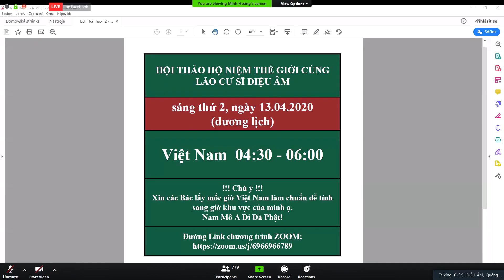Phải Làm Thế Nào Khi Chồng Không Tu Mà Còn Bắt Phải Tự Tay Làm Thịt Gà, Cá Và Nấu Nên Mới Chịu Ăn?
HOAN NGHÊNH CHIA SẺ, RỘNG KẾT PHÁP DUYÊN
CÔNG ĐỨC VÔ LƯỢNG

Pháp môn niệm Phật tối vi diệu! Bất khả tư nghị!
Ngài Quán-Thế-Âm Bồ-tát dạy: “Pháp môn Tịnh-độ hơn hết tất cả các hạnh khác”. Ngài Đại-Thế-Chí Bồ-tát dạy: “Nếu tâm chúng sanh nhớ Phật niệm Phật, thì đời này hoặc đời sau nhất định thấy Phật, cách Phật không xa, chẳng cần đến pháp phương tiện nào khác mà cũng khai ngộ được tâm của mình”. Đức Bổn-Sư Thích-ca-Mâu-ni Phật dạy: “Thiện nam, tín nữ nào chấp trì niệm danh hiệu A-di-đà Phật từ một ngày cho đến bảy ngày, nhất tâm bất loạn, thì người đó khi mạng chung sẽ được đức Phật A-di-đà và chư vị Thánh Chúng hiện thân tiếp dẫn. Người đó khi lâm chung, tâm trí không điên đảo và quyết định được vãng sanh về thế giới Cực-lạc của Phật A-di-đà”. Đức Phật A-di-đà phát nguyện: “…chúng sanh nào trong mười phương nghe đến danh hiệu của Ta, chí tâm tin kính, ai có căn lành, thành tâm hồi hướng, nguyện sanh về nước Ta, cho đến mười niệm, nếu không được vãng sanh Ta thề không thành Phật. Duy trừ kẻ phạm tội ngũ nghịch và phỉ báng chánh pháp”.

Xin quý đồng tu chúng ta hãy cùng nhau trân quý nhiều hơn, cùng nhau lan tỏa đường zoom vô cùng là thù thắng này tới cho người Việt Nam ở khắp mọi nơi cùng được biết tới sự lợi ích lớn lao của pháp hộ niệm, cùng nhau học tập, cùng nhau thực hành pháp hộ niệm để giúp người vãng sanh, để sau cùng chính mình một đời này có đủ cơ duyên được hộ niệm vãng sanh mà viên thành đạo giải thoát

THỈNH SÁCH, ĐÀI VÀ THẺ NHỚ MIỄN PHÍ

ANH THỌ 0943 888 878

ANH LONG 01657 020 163

TẠI CHÂU ÂU

TẠI BẮC MỸ

QUỐC TUẤN

🙏🙏🙏Nhấn chuông nhận thông báo để không bỏ lỡ những video mới nhất